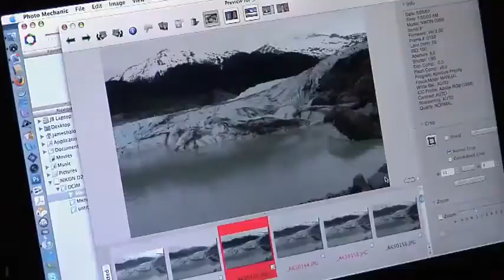Chasing Ice (2012) - Trailer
Director: Jeff Orlowski
Writer: Mark Monroe
Stars: James Balog, Svavar Jonatansson and Adam LeWinter